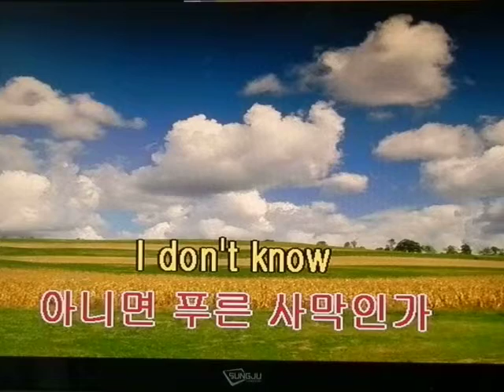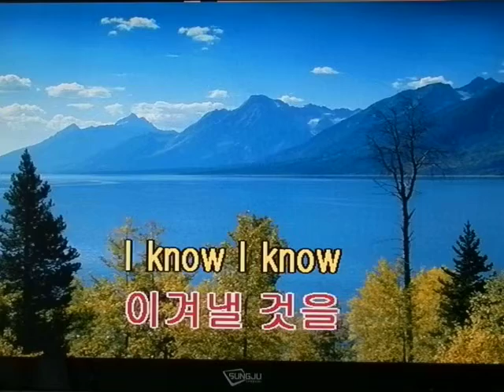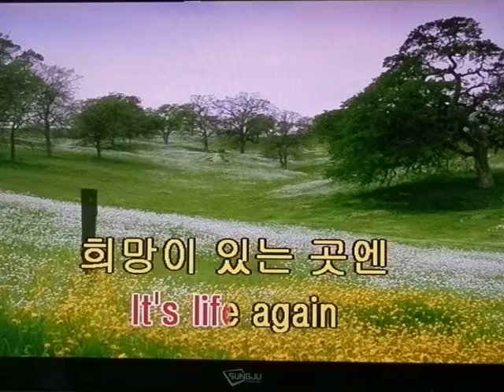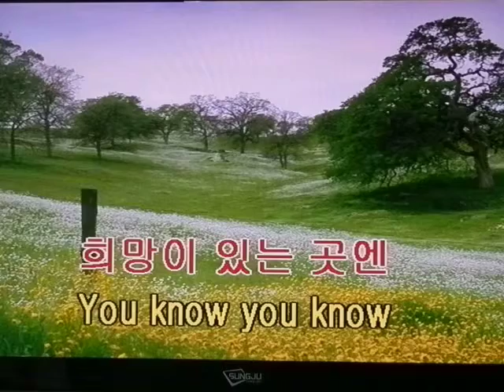방탄소년단 (BTS) & 바다